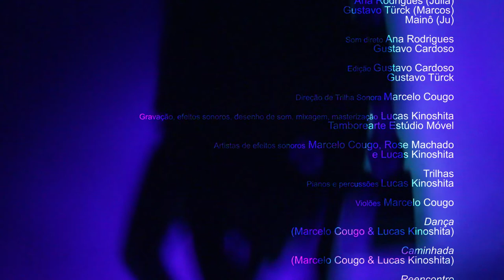P A R A L E L O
ficção – 2014 – 8'

O espaço entre o desejo e o real, colidem com uma personagem contemporânea, onde limites e decisões distorcem a realidade.

Direção
Éverson Silva e Têmis Nicolaidis

com Charlotte Dafol, Ana Rodrigues e Gustavo Türck

Câmera
Têmis Nicolaidis

Edição
Gustavo Türck e Gustavo Cardoso